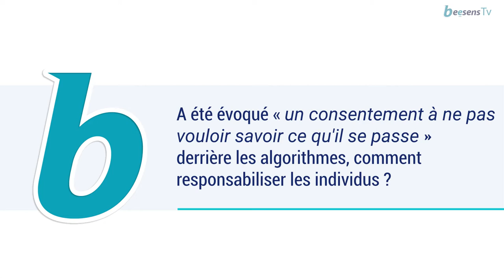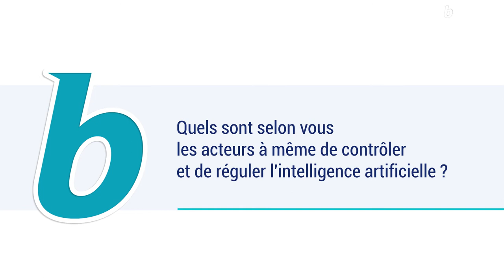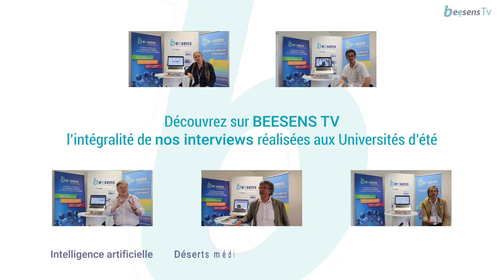Interview BEESENS de Jean-Michel BESNIER, philosophe et Professeur à l’Université Paris - Sorbonne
Après nous avoir défini les termes “Intelligence artificielle”, “éthique”, “humanités numériques, Jean-Michel BESNIER nous parle des risques de l’IA et de la nécessité de sa gouvernance.